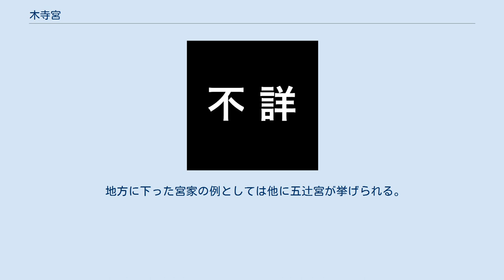木寺宮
木寺宮（きでらのみや）は、鎌倉時代から室町時代中期にかけて存続した宮家。
常盤井宮家に次いで、世襲親王家の体裁を備えていた。
始祖は後二条天皇の皇子である皇太子邦良親王、初代はその嫡男の康仁親王。
称号の由来は、邦良親王以下の代々の殿宅が洛西の葛野郡木寺（仁和寺付近）にあったことによるという。
経済的に衰微した後は、遠江国に移ったともいわれる。
 後宇多法皇は、早世した子息後二条天皇が遺した孫の邦良親王を大覚寺統の正嫡として所領を譲与し、尊治の所領も将来は邦良に譲与すること、尊治が即位しても本人一代に限り、尊治の子孫は世襲親王家にとどめることと定めた。
 1318年、尊治（後醍醐天皇）が即位すると、邦良が皇太子に立てられたが、後醍醐はひたすら譲位を引き延ばし、生来病弱であった邦良は1326年に皇位につくことなく薨御した。
 邦良の子、康仁は、本来は父邦良の後継者として大覚寺統の正嫡たる身であるが、後醍醐の在位中は徹底的に冷遇された。
後醍醐が叛乱に失敗して廃位されると、後継の光厳天皇は康仁を皇太子に立てた。
大覚寺統の血筋の木寺宮が持明院統（北朝）と深い結びつきを有するようになったのは当然のことである。
 しかし1333年に鎌倉幕府が滅亡し、権力を奪回した後醍醐が隠岐から京都に帰還すると、光厳天皇の即位は取り消され、康仁も皇太子を廃された。
 『康富記』によると、康仁親王の後の木寺宮は、邦恒王 ─ 世平王 ─ 邦康親王と3代を経て、室町時代中期まで存続した。
ただし、邦恒王と世平王は早世したため、親王宣下を受けた記録がない。
邦康の子には師煕親王（静覚入道親王）などがいるが、一等史料による限り、その後の子孫は確認されていない。
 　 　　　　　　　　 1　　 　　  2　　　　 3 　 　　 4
後二条天皇 ─ 邦良親王 ─ 康仁親王 ─ 邦恒王 ─ 世平王 ─ 邦康親王 ─ 師煕親王
 康仁について、南朝方荘園の遠江国入野（静岡県浜松市）に下向して龍雲寺を興し、そこに落ち着いたという伝承があって、親王の屋敷跡・墓所・真影とされるものが同寺内に伝存している。
康仁が京都付近で没したことは『園太暦』に見えているので、伝承は事実を伝えたものではない。
ただし、木寺宮の縁者が遠江と所縁があった可能性はある。
その時期は、中央の記録から消えた邦康以降ということになろう。
ただし、これらを具体的に裏付けるような史料は存在しない。
 『龍雲寺文書』によれば、永禄から天正のころ、当寺に「大宮様」が住んでいたが、武田方の軍役を務めていたため、1580年に徳川家康に攻められ、寺を焼いて信州に逃走している。
「大宮様」とは赤津中務少輔のことで、木寺宮（康仁親王）8世との寺伝があるが、これも具体的な裏づけはない。
なお『寛政譜』には、大沢基宿の母や知久則直の母を「木寺宮」出身と伝えている。
 地方に下った宮家の例としては他に五辻宮が挙げられる。